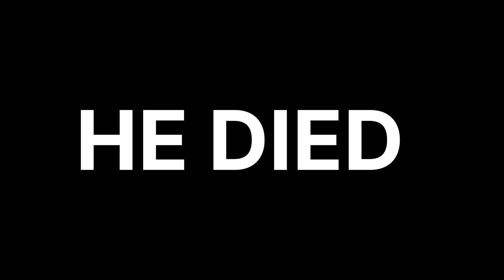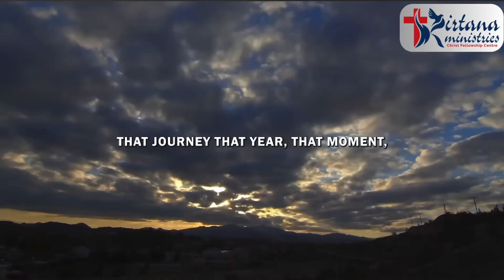New Year’s Eve service